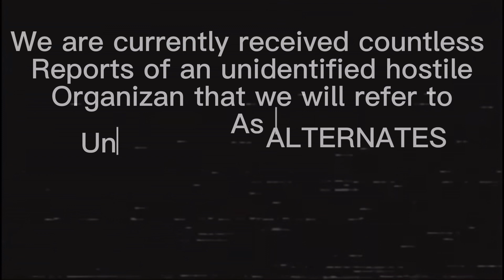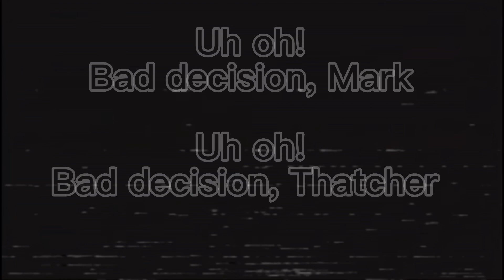Encounter Z-Mixed V1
This took me almost a week